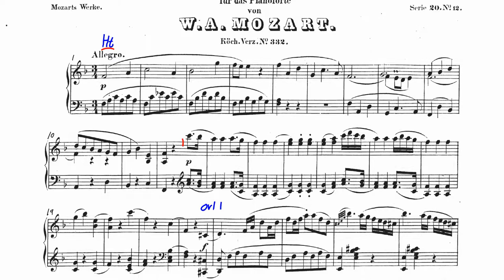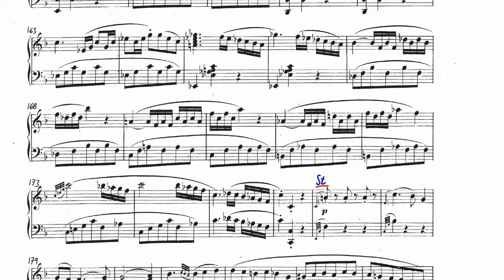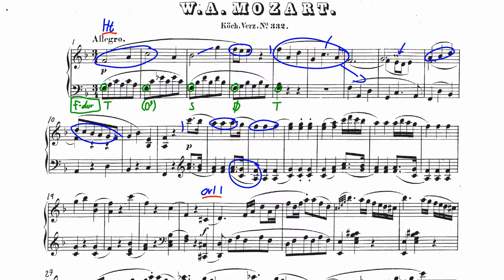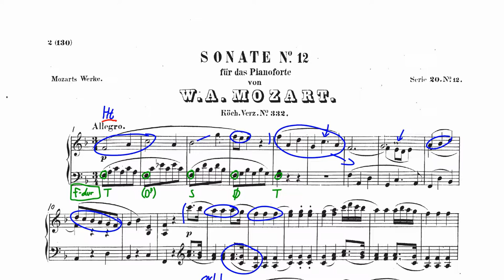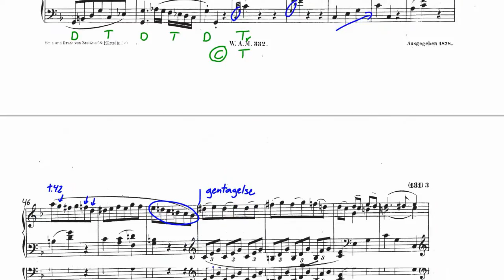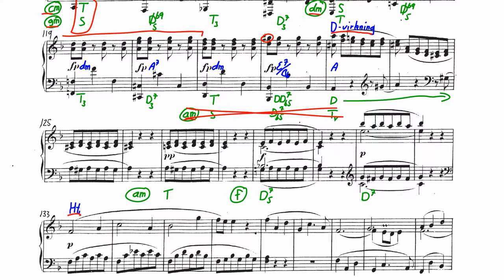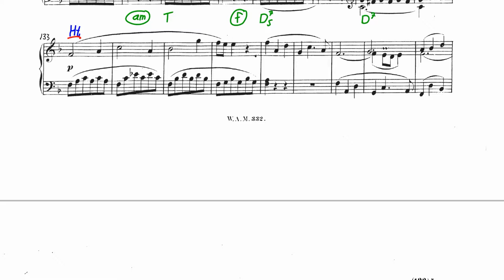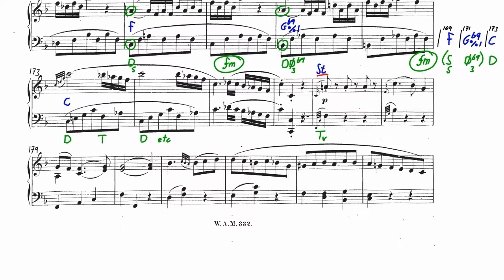Analyse - kort - Mozart, KV 322, første sats af Martin Lohse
Analyse med partitur og lydeksempler.
Kortere mere koncentreret version.